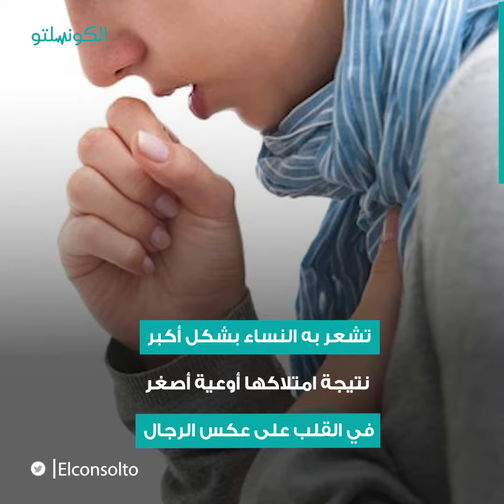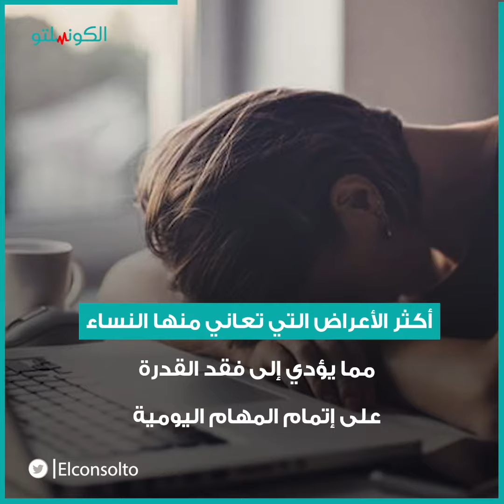أعراض أمراض القلب عند النساء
إعداد :هدى عبد الناصر